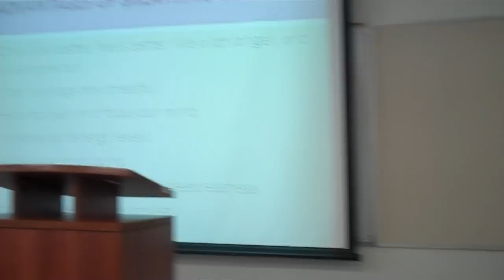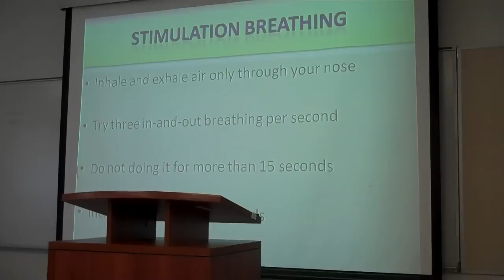Example: Informative Speech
Thank you, Maria, for allowing other students to review your speech.